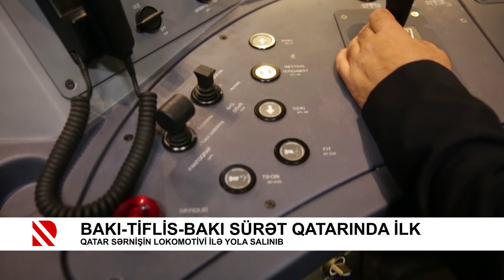Bakı-Tbilisi-Bakı sürət qatarında ilk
Qatar Sərnişin lokomotivi ilə yola salınıb